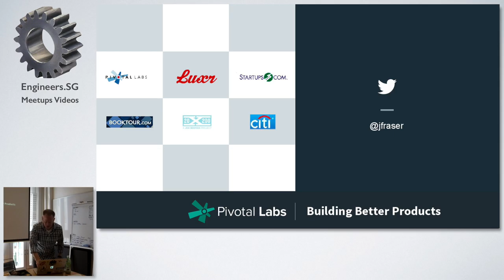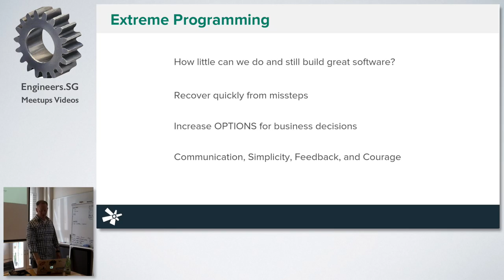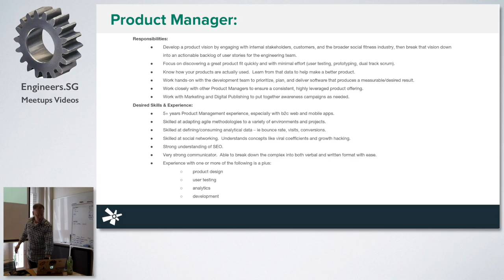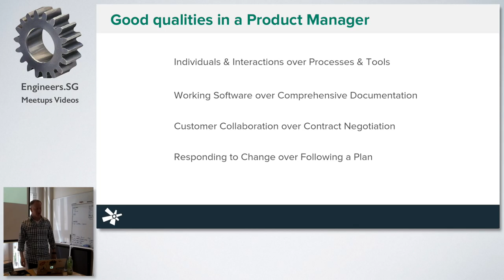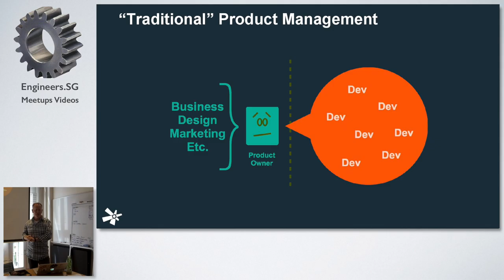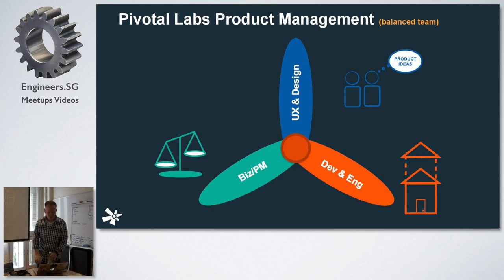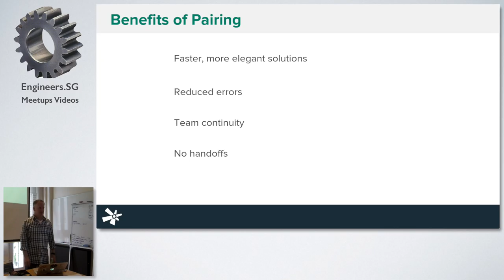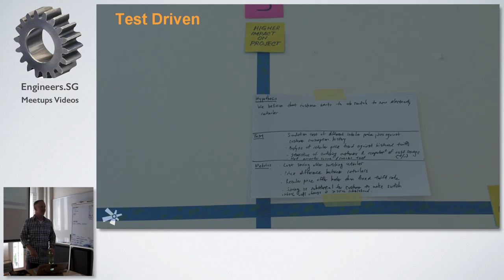Extreme Product Management - Pivotal Tech Talks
Speaker: Jason Fraser (@jfraser)